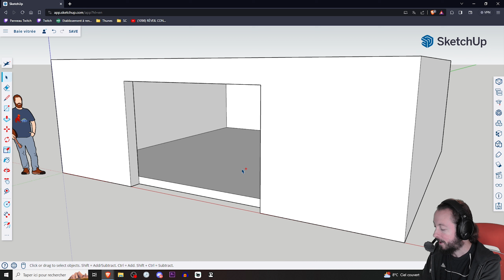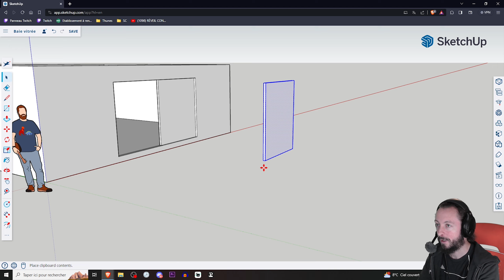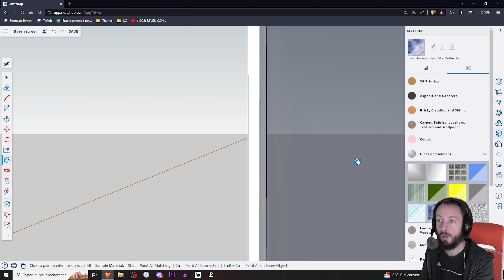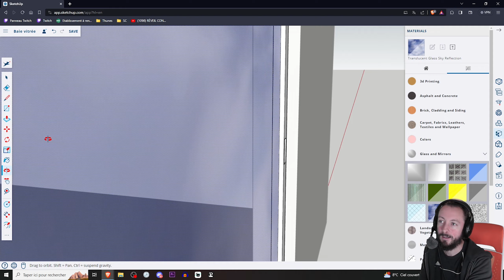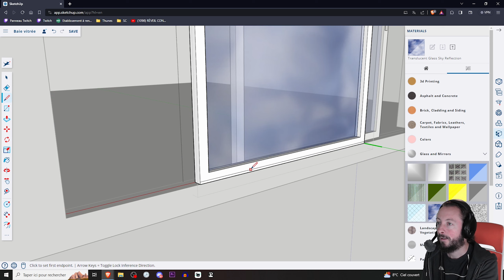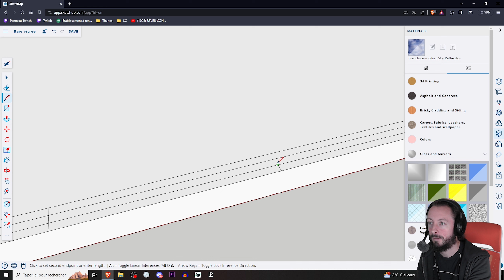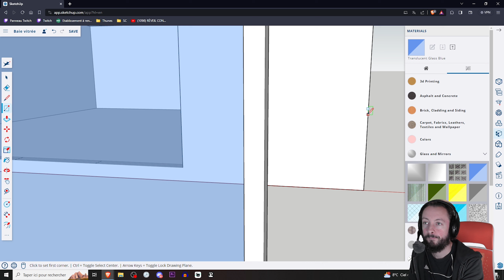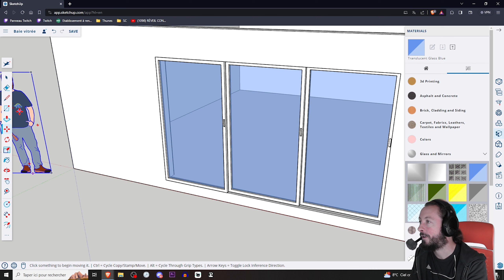Tuto Sketchup - Baie Vitrée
Salut à tous, je vous présente ma méthode pour réaliser une baie vitrée dans une maison. J'espère que ça vous sera utile ;)